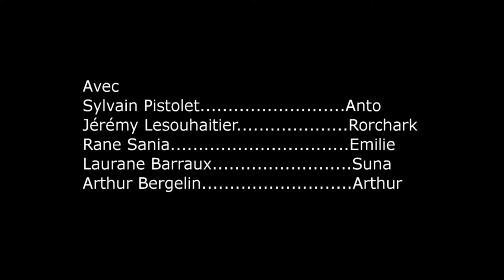[Web Série] - Le Messager - S01E05 - Croisements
Le Messager -  S01E05 - Croisements

Émilie se consacre entièrement à Lucas et ses problèmes de drogue. Pendant ce temps, Arthur doit faire face à ses propres démons. En parallèle, Anna arrive sur Terre pour aider Anto pris en otage par Suna...